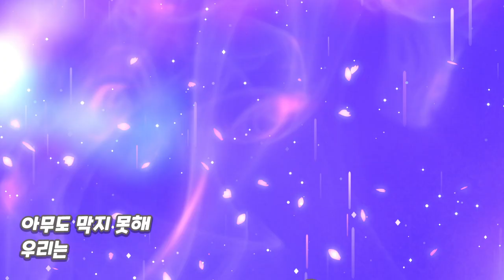힘센 고양이 1시간 연속 재생 [바탕화면 받아가세요➰]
노동요로 딱입니다요
🎄바탕화면 다운받기 🎄
🎄Wallpaper download 🎄

( 파일이 많아서 2개로 나눴습니다! 모두 확인해보세요)

- 📼생방송 LIVE : 매주 금요일 밤

- 트위터:@backpet_